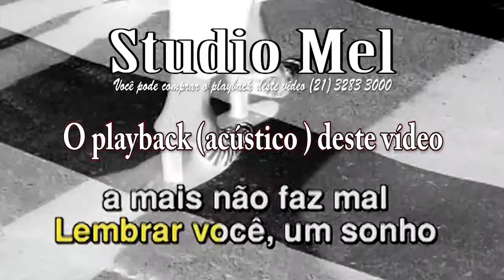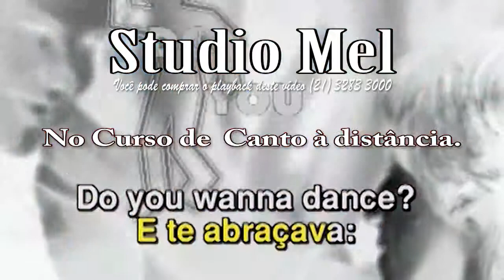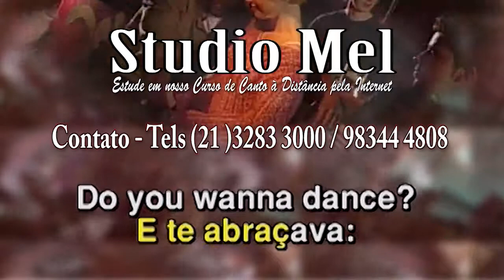C3219 Capela Whisky a Go Go Roupa Nova